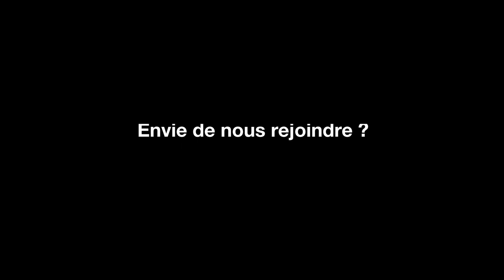Sarah, analyste cyberSOC (Security Operation Center) at Orange Cyberdefense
Discover Sarah’s unusual background: as a croupier in casinos and poker tournements for nine years, then she graduated from an engineer school and today she is analyst cyberSOC at Orange Cyberdefense.